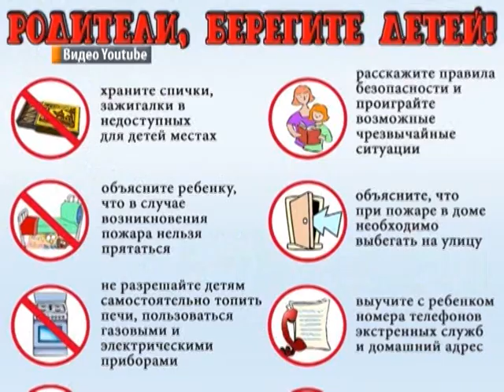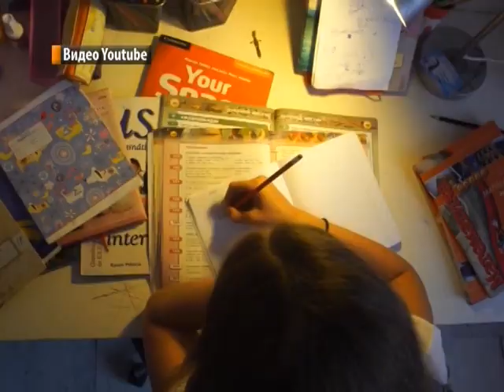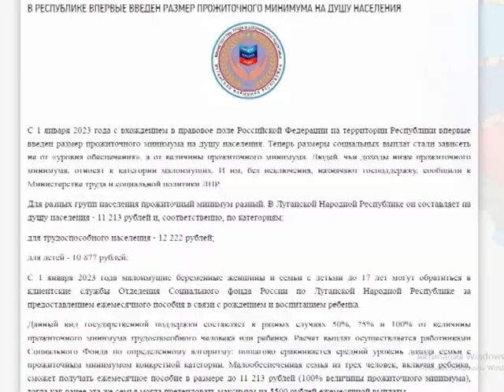Выпуск новостей 25.01.2023 г.